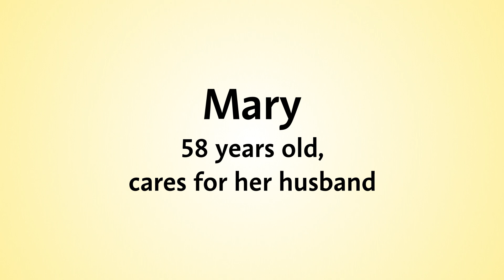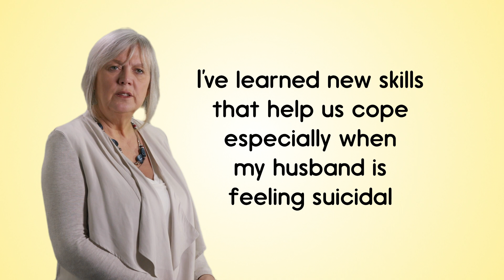Information and support for unpaid carers.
Information and support for unpaid carers from Surrey County Council and the NHS.